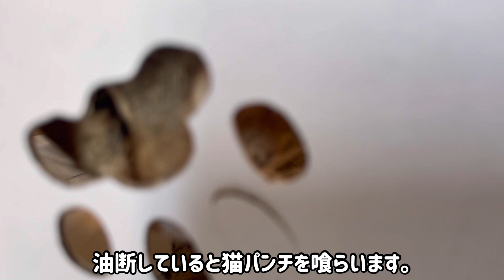爪研ぎハウスを貰ってテンションが爆上がりした猫。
初めて爪研ぎハウスを貰ったあめちゃん。
組み立てている時から興味津々で、
完成すると大はしゃぎで遊び始めました。

2021年8月、大雨の降る大阪にて。
あめちゃんは道路のすみっこで大粒の雨に打たれ、びしょびしょになって震えていました。
それでもにゃあにゃあと大きな声で鳴いて一生懸命お母さんを呼んでいるようでした。
周囲に親兄弟は見つからず、保護することに。
温めてあげると安心したみたいでスヤスヤと眠りにつきました。
その後病院へ連れていくと特に怪我もなく元気で、推定生後3週間程度とのことで、体重はわずか280gでした。

はじめは先住犬の介護があることなど色々な懸念があり、その命の重さから簡単に我が家でお迎えことは決意できず、里親さんを募集していました。
しかしあめちゃんと一緒に暮らしていくなかであめちゃんへの愛情はどんどん膨らんでいくばかりでした。
また1番の懸念であった老犬はあめちゃんに触発されたのか、食欲を取り戻したり二人仲良く触れ合ったりする様子が見られるようになりました。
そして家族会議を何度も重ねた結果、あめちゃんを正式に我が家でお迎えし、ずっと一緒に暮らしていくことを決めました。

YouTube上のコメントやTwitterのリプライ、DMなどいつも応援ありがとうございます！
コメントは1つ1つ読んで後でまとめて反応するタイプです🙇‍♀️

■あめちゃんプロフィール
・女の子
・2021年夏生まれ
・発見時推定生後3週間、体重280g
・甘えん坊、好奇心旺盛、食欲旺盛
・コタツがお気に入り
・人間好き、先住犬のもこちゃん好き

■もこちゃんプロフィール
・女の子
・羊カットのトイプードル（マルチーズっぽい）
・何事にも動じない、ボス気質、甘えん坊
・重度の肝臓癌と呼吸器疾患があるため健康管理に専念中

BitStarアカデミー 落ち猫あめちゃん担当者宛

■プレゼントの送付先ができました。
※お手紙は送ることができませんのでご注意ください。

It was a rainy afternoon when we found Amechain in the street shivering in a puddle and crying out for help.
She was a baby stray cat, but had either been dropped off by her mother or had become separated from her.
We took her in and named her "Amechan”.
In this channel, we will show you Ame's life with poodle Moco.
We read all the comments on YouTube, tweets and DMs on Twitter one by one!

[Ame]
Girl
Born in the summer of 2021
Estimated to be 3 weeks old at the time of discovery, weighing 280g.
Spoiled and naughty kitten with a big appetite.
Loves us and Moco

[Moco]
Girl
Small poodle with a sheep cut (looks like Maltese)
She is 15 years old and was born in 2006.
She is a bossy but sweet dog who is unfazed by anything.
She has severe liver cancer and respiratory disease, but looks very healthy.

We belongs to BitStar Academy.